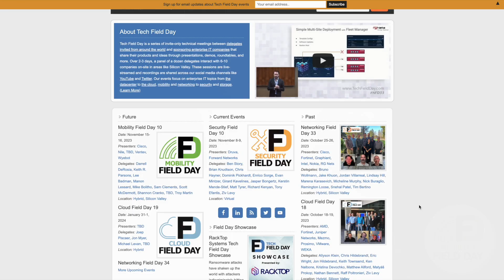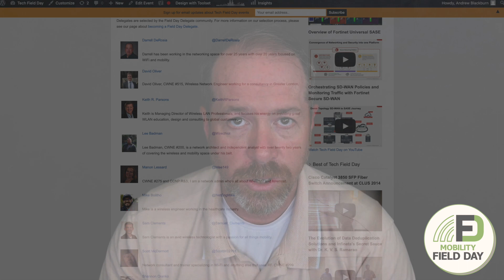Wrapping Up a Year of Wireless with Mobility Field Day 10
Join us on November 15-16, 2023 for great presentations from Cisco, Wyebot, Nile, and Ventev! Read on for more info and where to tune in to follow along.